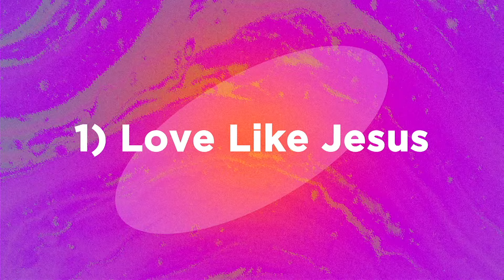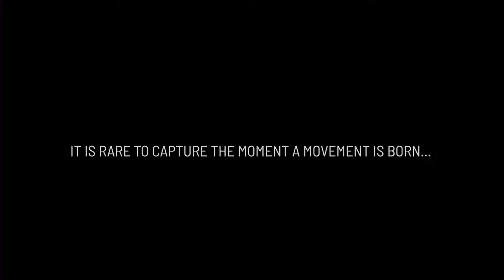Love Above All by Pastor Jason Cho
Join us today for a time of worship, encouragement, and Holy Spirit presence as we build lives together to make fully devoted followers of Jesus Christ.